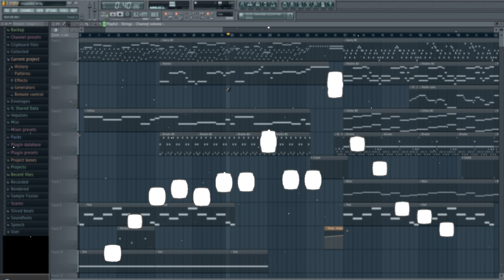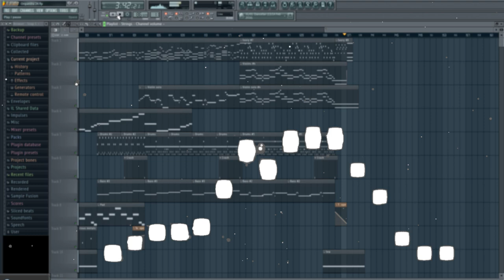[FL Studio] Strings & Piano 2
It's been some time since i uploaded any music...